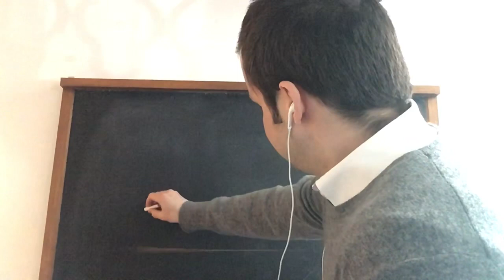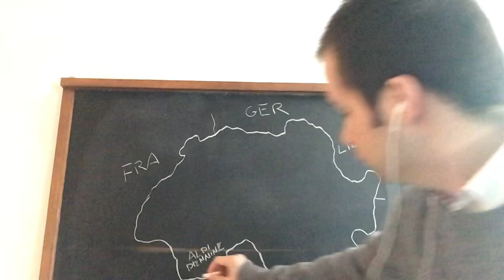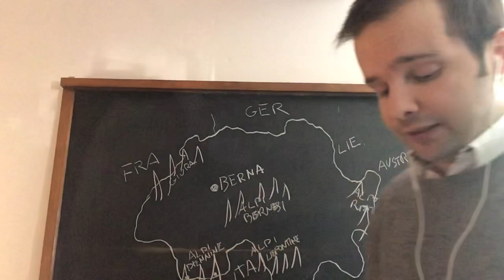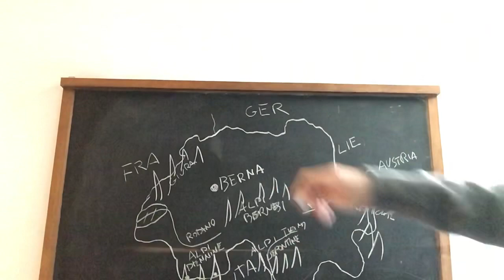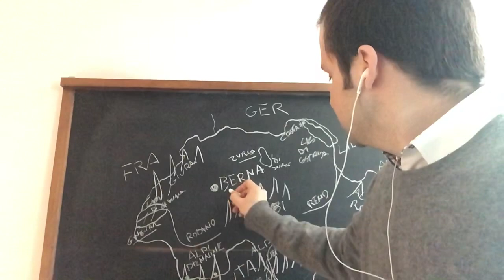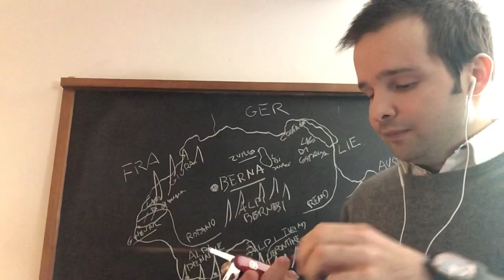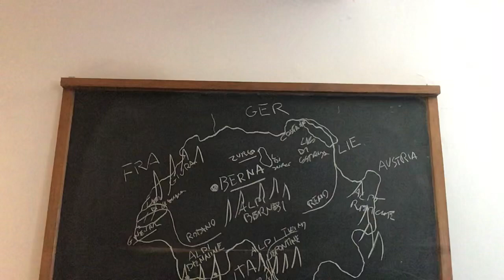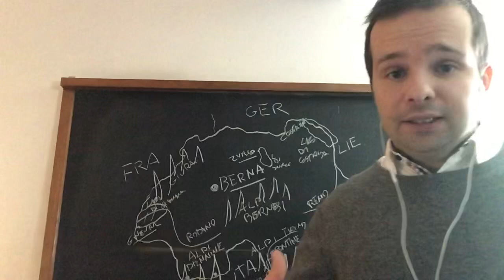Svizzera: geografia fisica ed economia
Compiti per casa 2H (per giovedì 26 marzo): disegnare sul quaderno la mappa della Svizzera. Studiare pp. 88, 89, 92, 93 del libro di testo.

Compiti per casa 2E (per giovedì 26 marzo): disegnare sul quaderno la mappa della Svizzera. Studiare pp. 92, 93, 95, 96 del libro di testo.